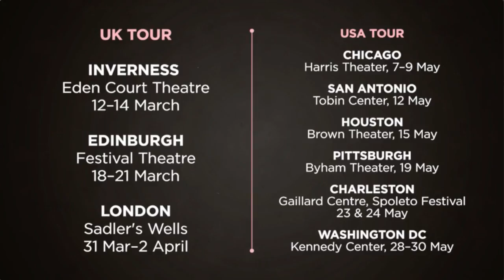Scottish Ballet: A Streetcar Named Desire Uncut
Scottish Ballet Uncut is a series of behind-the-scenes films, giving you the opportunity to see inside the studios and get an exclusive look at the creation of a brand new ballet.

In this episode, you can go inside the Scottish Ballet studios and be a fly-on-the-wall at rehearsals for A Streetcar Named Desire, while principal dancer Eve Mutso and Artistic Director Christopher Hampson chat about the production, costumes and the challenging role of Blanche DuBois.